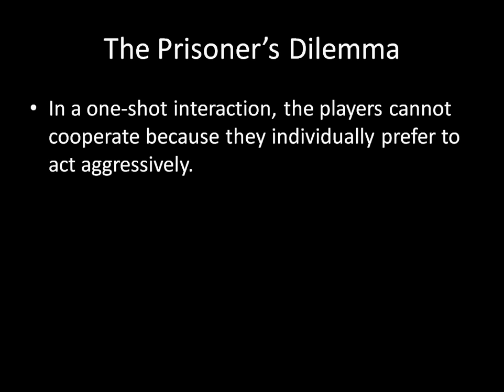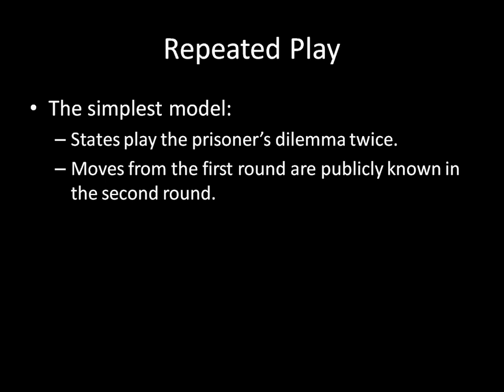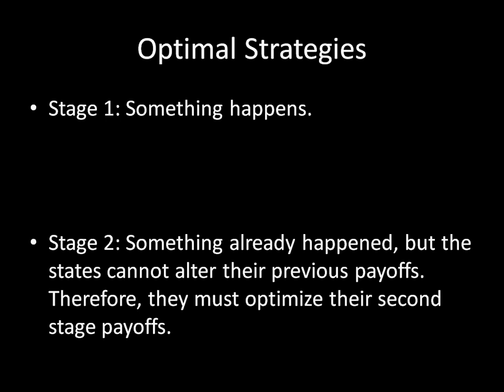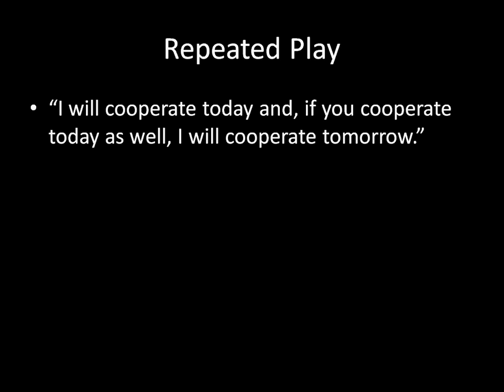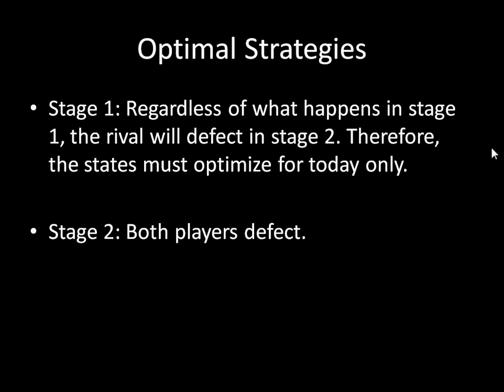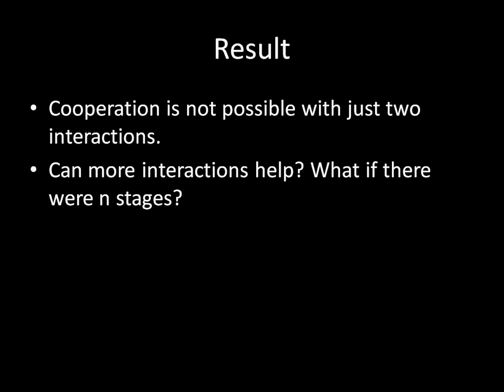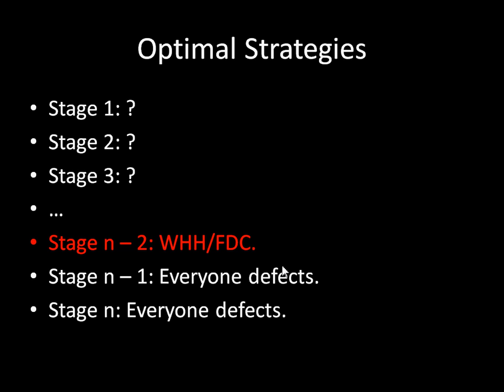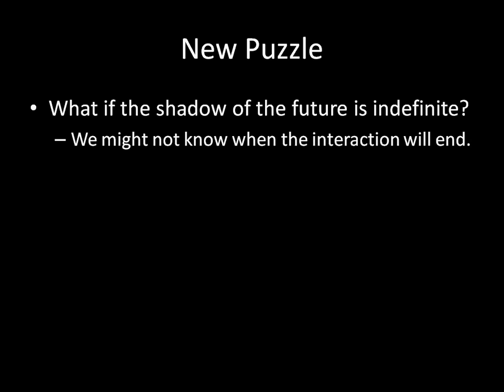International Relations 101 (#11): The Shadow of the Future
In one-shot prisoner's dilemma interactions, states cannot cooperate because each has individual incentives to defect on the other. However, some interactions take place over the long term. Can states cooperate at the beginning under the threat of defection later on?

Unfortunately, the answer is no. At the end of the interaction, the states must defect on one another. The shadow of the future casts a pall on the present, leading to defection throughout. This holds no matter how long the interaction is.